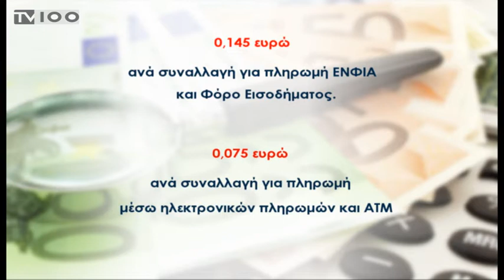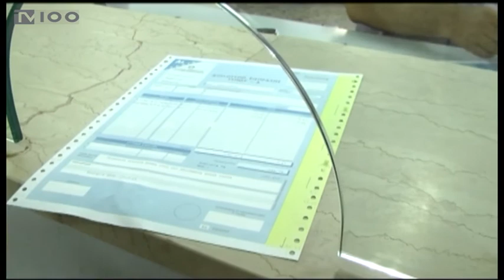ΠΡΟΜΗΘΕΙΑ ΣΤΑ ΓΚΙΣΕ ΤΡΑΠΕΖΩΝ ΓΙΑ ΤΗΝ ΠΛΗΡΩΜΗ ΦΟΡΟΥ(TV100-210717)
Προμήθεια στις τράπεζες θα καταβάλλουν οι φορολογούμενοι που θα επιλέγουν να εξοφλούν τις υποχρεώσεις τους προς την εφορία στα γκισέ των τραπεζών και όχι μέσω e-banking, καρτών και ΑΤΜ. Μέτρο από το οποίο εξαιρούνται οι ηλικιωμένοι, οι ανάπηροι καθώς και οι κάτοικοι απομακρυσμένων περιοχών. Ήδη πάντως, ο Διοικητής της Ανεξάρτητης Αρχής Δημοσίων Εσόδων Γιώργος Πιτσιλής έχει ζητήσει από την Ένωση Ελληνικών Τραπεζών τη μείωση των προμηθειών με τις οποίες χρεώνουν ο τράπεζες τις συναλλαγές αυτές.
Ρεπορτάζ: Κυριάκος Σαμαρτζίδης
Κάμερα: Άκης Σπορίδης
Μιλά: ΔΗΜΗΤΡΗΣ ΔΑΒΕΛΟΥΔΗΣ(Αντιπρόεδρος Ε.Φ.Ε.Ε.Θ)